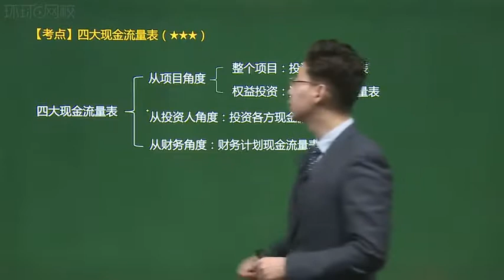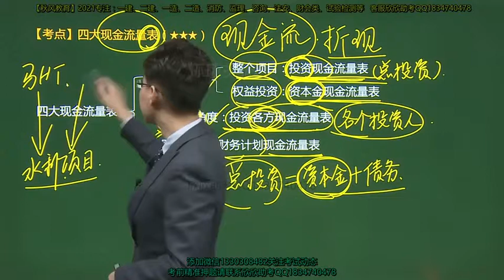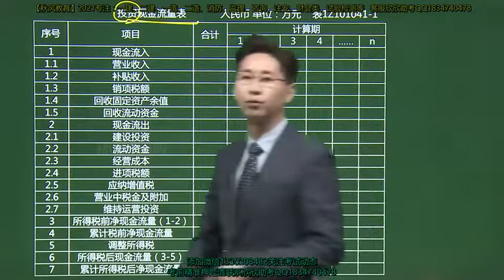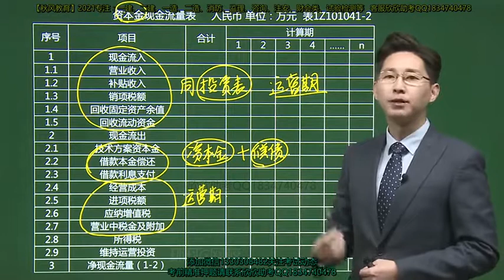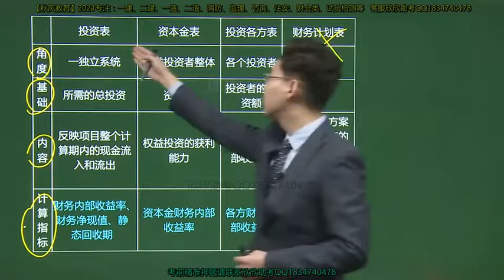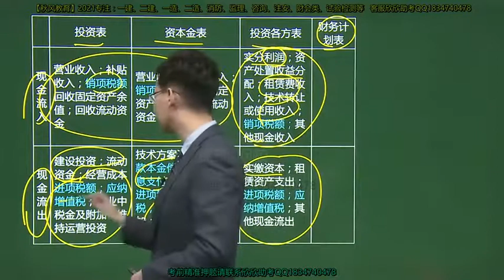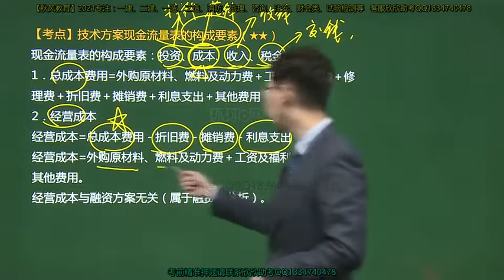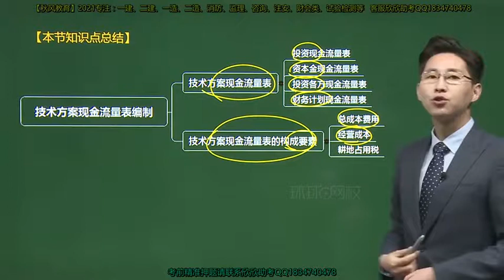2021年一级建造师 《建设工程经济》新教材 基础精讲班 HQ网校 张湧 第13讲 技术方案现金流量表编制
2021年一级建造师 《建设工程经济》新教材 基础精讲班 HQ网校 张湧 第13讲 技术方案现金流量表编制 本频道资源来源于网络，资源仅供学习参考，不得用于商业用途，本频道不承担任何版权问题。请在下载后24小时内删除。如不同意本条款请勿使用，谢谢合作！